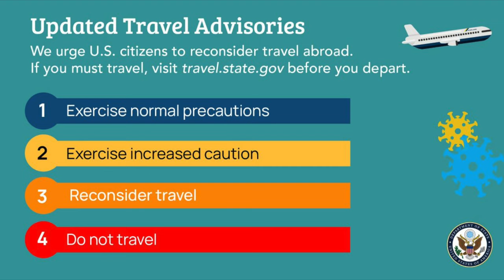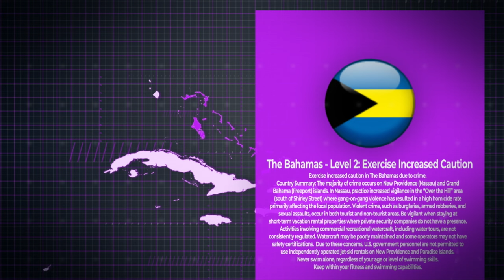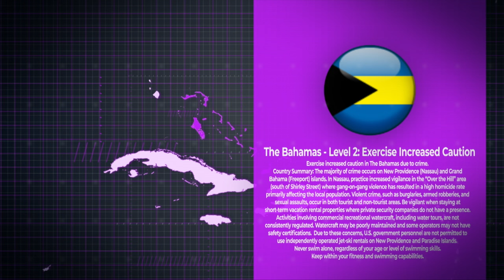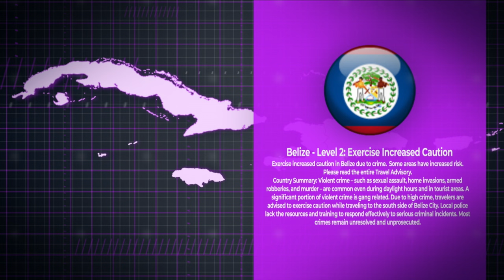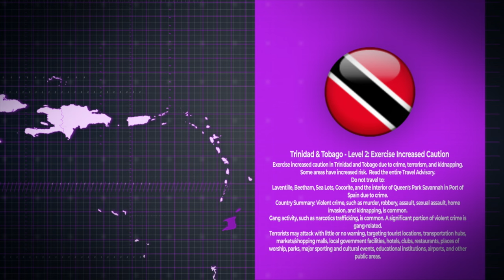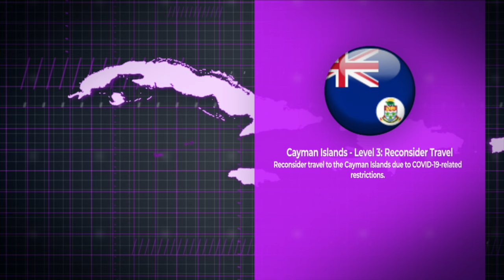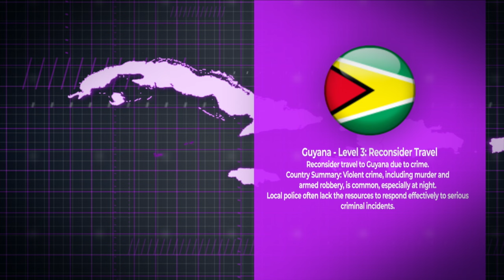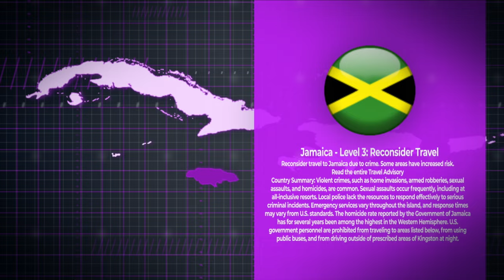The US Department of State has issued a travel advisory for the Caribbean.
The US has updated their travel advisories